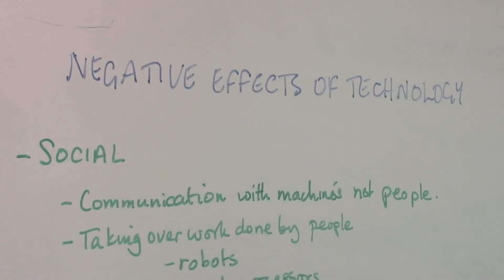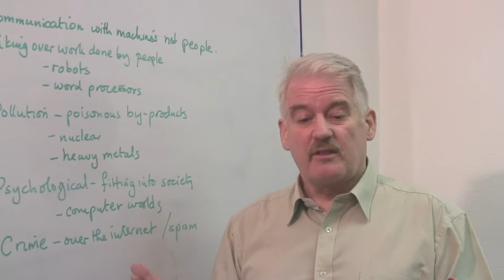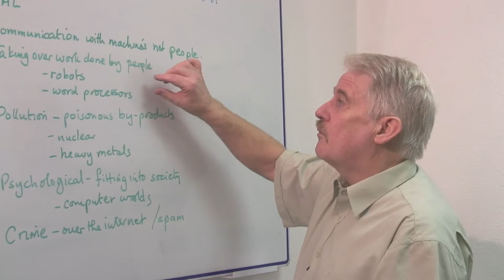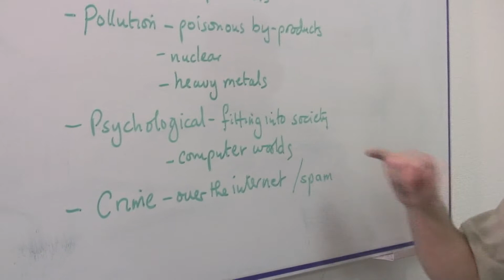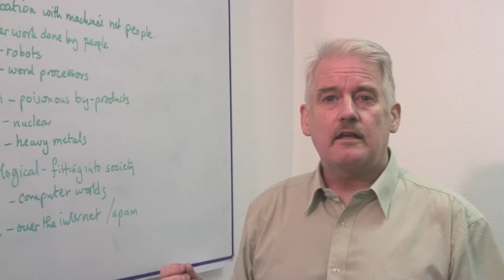Physics & Electromagnetism : Negative Effects of Technology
When discussing the negative effects of technology, people often bring up the fact that communication commonly occurs between individuals and machines, and not other people. Learn about the pollution caused by technology with help from a science teacher in this free video on technology.

Bio: Steve Jones is an experienced mathematics and science teacher.